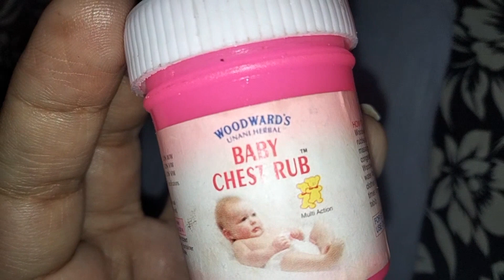Early Morning Routine☕🥪✨ ,That Can change Your life & Feel Relxed Energetic,,🌞